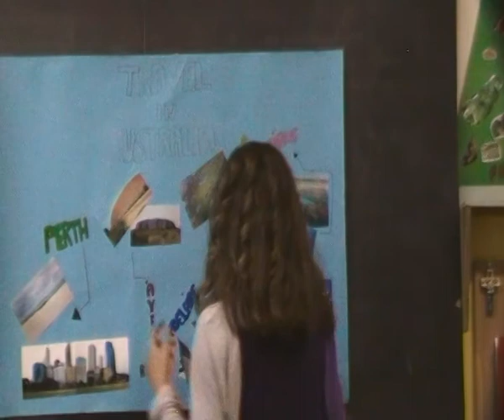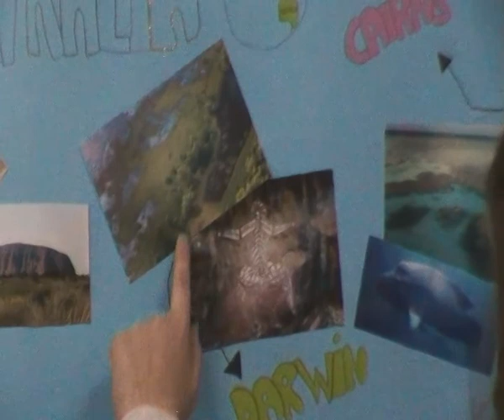Classe V B: Francesca e Mattia